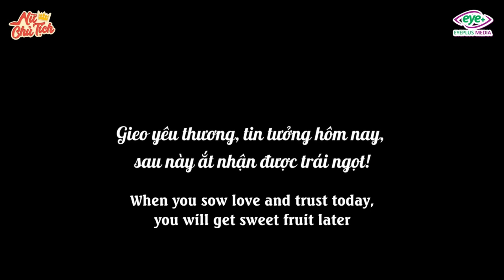New Lifetime Movies 2022| Female President Helping Youth Get Out of Jail, 1 Year